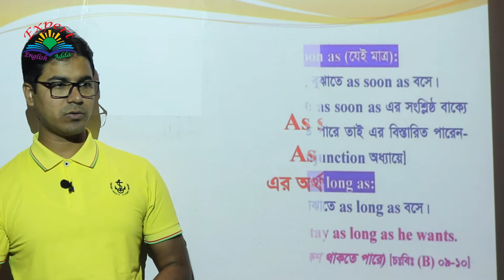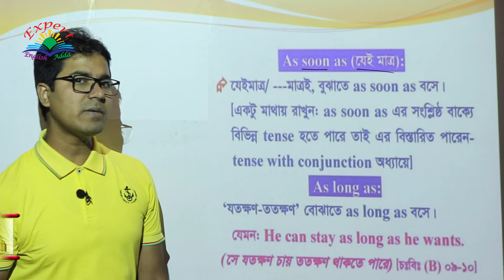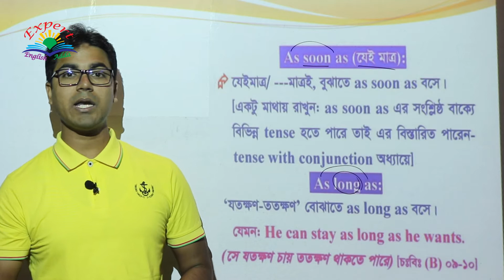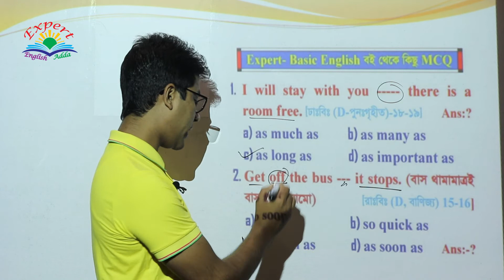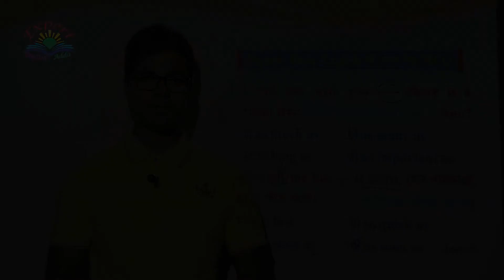Conjunction এর অর্থগত ব্যবহার শেখার চমৎকার ভিডিও; | As soon as | As long as|; [ For all Level ]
Videos Topic: In this video, you can know about the [ As soon as or as long as এর অর্থগত ব্যবহার ]; (Basic, Uses, Identification, Rules, Funny IQ, Word, All Level Concept, All Word list, Example of Previous Questions); [For BCS, Bank, Admission, HSC, SSC & for all Learners]

Topics Related Videos Link:
Basic Part of Verb

Conjunctions

Topic-13: As soon as or as long as এর অর্থগত ব্যবহার; (Basic, Uses, Identification, Rules, Funny IQ, Word, All Level Concept, All Word list, Example of Previous Questions); [For BCS, Bank, Admission, HSC, SSC & for all Learners]